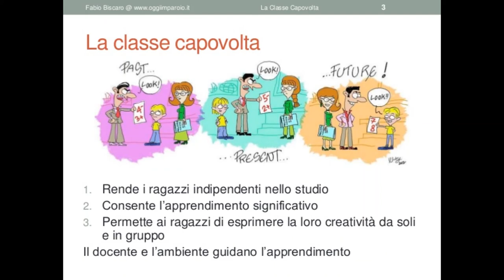NUOVI METODI PER UNA SCUOLA NUOVA: LA CLASSE CAPOVOLTA parte 2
Il Liceo Caetani ha dedicato una sezione ad un modo nuovo di fare scuola, attraverso il quale il processo insegnamento/apprendimento non è più unidirezionale, cioè dall'insegnante all'alunno, ma bidirezionale, ossia un'interazione continua che vede protagonisti entrambi i poli dell'educazione scolastica. Il docente e lo studente, anzi gli studenti della classe, collaborano verso un unico obiettivo, l'apprendimento. Pertanto tale rapporto si capovolge, per questo il metodo si chiama classe capovolta, l'alunno e il suo gruppo di lavoro, diventano protagonisti della loro formazione, il docente funge da guida, da Tutor, per indicare la strada migliore da seguire negli approfondimenti, nel lavoro a casa, per poi moderare il dibattito in classe, la riflessione, che da questi approfondimenti scaturisce. Il fine è quindi l'autonomia del soggetto in formazione, che lo renderà pronto a intraprendere qualsiasi strada dopo la scuola.